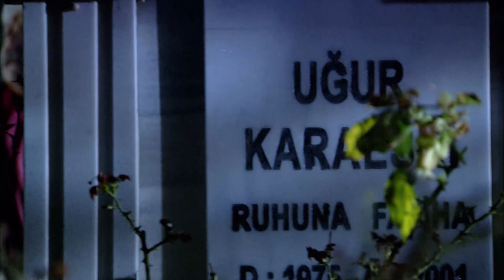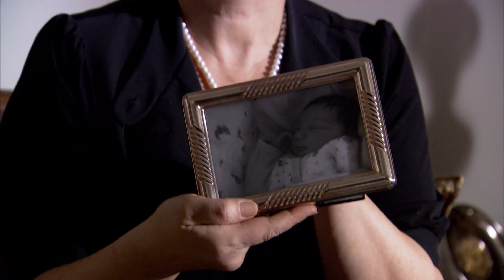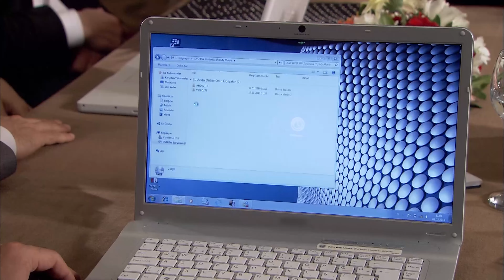Ezel Capitulo 32 - Audio Español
Ezel Spanish Dubbed

Resumen de la Serie Ezel:

Ömer es un joven que vive una vida sencilla trabajando en el taller de su padre. Planea casarse con su novia Eyşan después de su servicio militar. Pero cuando de repente se encuentra en prisión por asesinato, su vida da un vuelco. Ramiz, a quien conoció en prisión, se convierte en su segundo padre.

Al ocultar su identidad, Ömer se convierte en Ezel después de una serie de cirugías plásticas. Después de salir de la cárcel, creyendo le hicieron una mala jugada,  persigue a Eyşan a su mejor amigo Cengiz y a su hermano Ali para vengarse... Mientras el amor, el poder, el dinero, las intrigas mafiosas se convierten en parte de sus vidas, cada uno se alimenta de venganza...

Producción: Ay Producción
Texto: Kerem Deren - Pinar Bulut
Director: Uluc Bayraktar
Escribe: Drama

Emitir:

Kenan İmirzalıoğlu
Cansu Dere
Tuncel Kurtiz
Haluk Bilginer
Barış Falay
Yiğit Özşener
Burçin Terzioğlu
Bade İşcil
Sarp Akkaya